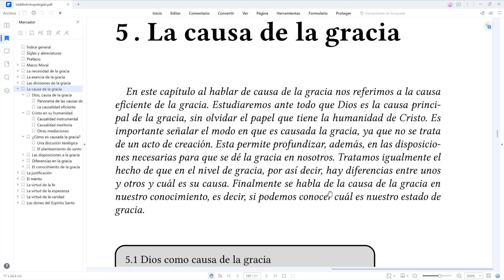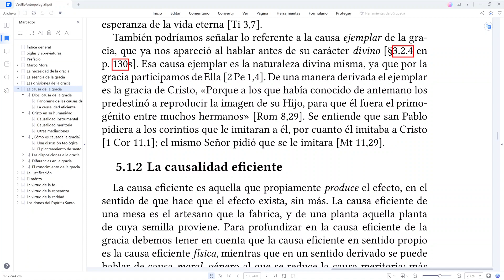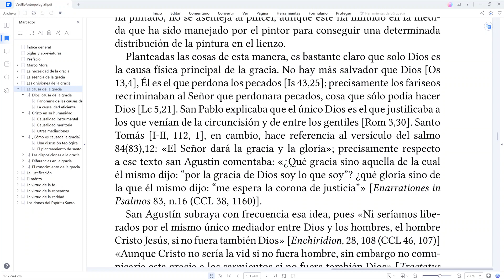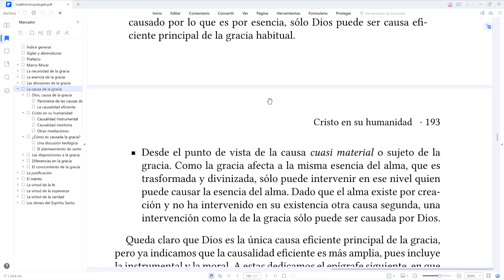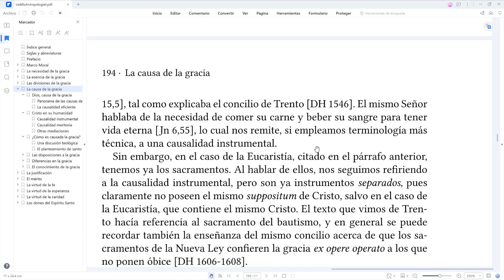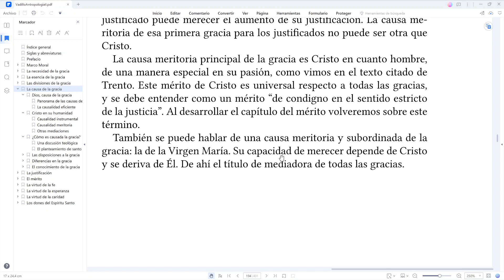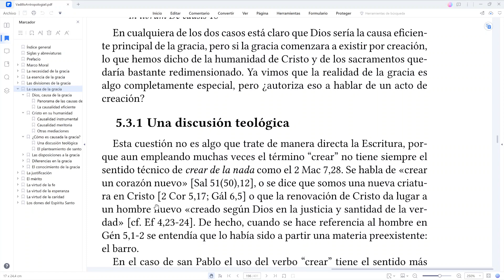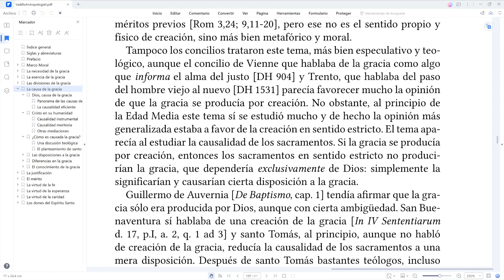Antropología Teológica II: 17. La causa de la gracia 1. Dios y Cristo en su humanidad como causa.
Comenzamos el quinto capítulo acerca de la causa de la gracia. Desarrollamos en primer lugar las diversas causas de la gracia a partir del decreto de Trento sobre la justificación, para centrarnos en las diferentes variedades de la causalidad eficiente. Como causa principal sólo se puede señalar a Dios en sí mismo, mientras que en la causalidad instrumental y meritoria interviene Cristo en su humanidad. Iniciamos el apartado más especulativo acerca de cómo es producida la gracia, si por un acto de creación, o simplemente a partir de una realidad previa. Manual 187-197.